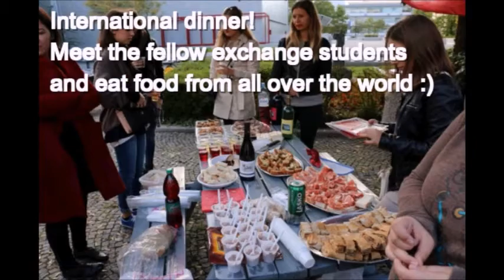VU students on exchange abroad in Ljubljana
The International Office of Vrije Universiteit Amsterdam has organized a video contest for our outgoing exchange students. This is one of the entries, from Ljubljana, Slovenia.